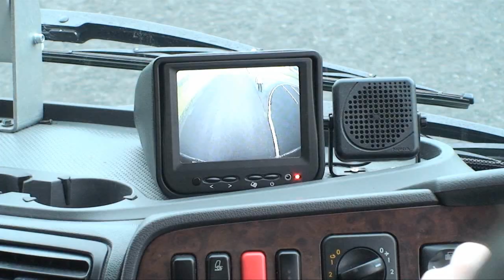Bus Driving Lessons Mullingar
Success School of Motoring is one of Irelands leading driving schools. We pride ourselves in our high success rate of first time passing Car, Truck and Bus tests.